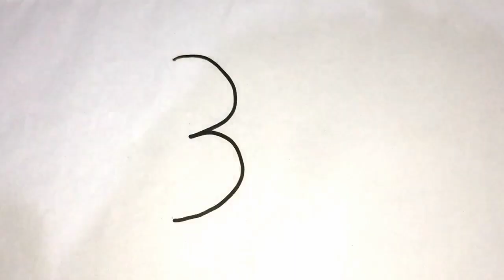How to draw fish with number 3 || How to draw fish very easy step by step || Fish drawing